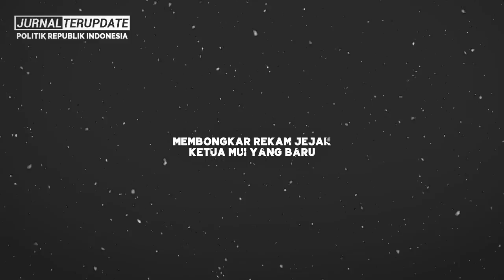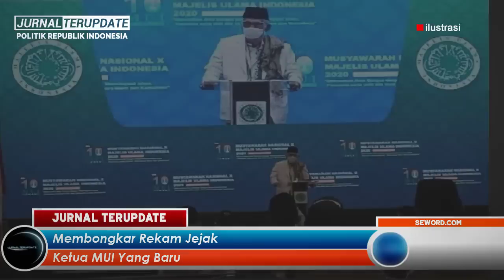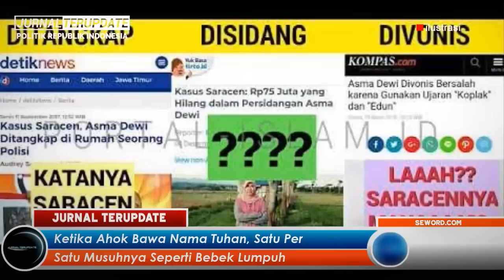TERBONGKAR REKAM JEJAK KETUA MUI YANG BARU, TERNYATA DULU PERNAH PERLAKUKAN AHOK SEPERTI INI...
Terimakasih…!!